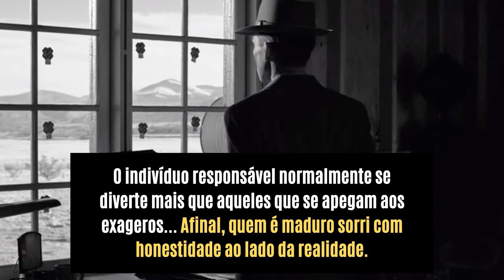Como AMADURECER CEDO e EVITAR IDIOTICES | Pare de Tratar Tão Mal a Si Mesmo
Aprenda nesse vídeo como amadurecer diante do ambiente em que está. Não se entregue para as influências negativas.